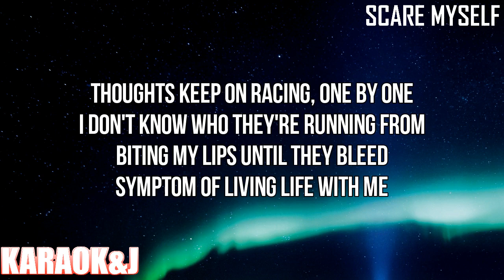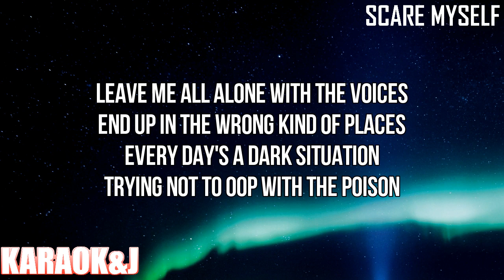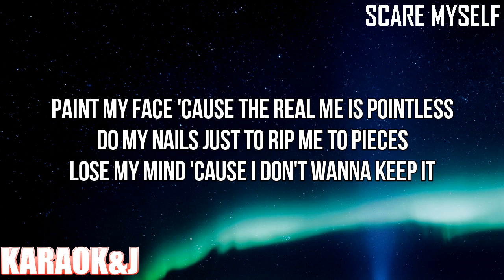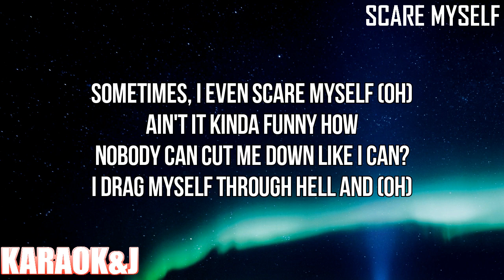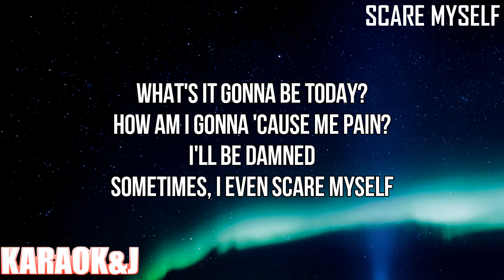​scare myself - Nessa Barrett (Instrumental Karaoke) [KARAOK&J]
Nessa Barrett - scare myself (Karaoke Version)

Watch the Karaoke Video of the song "scare myself" by "Nessa Barrett" made by KARAOK&J.